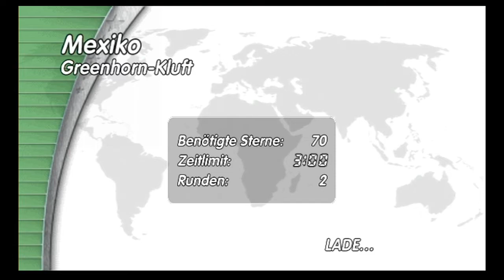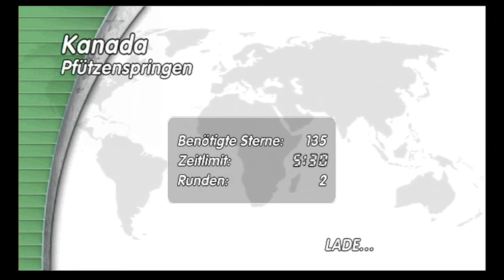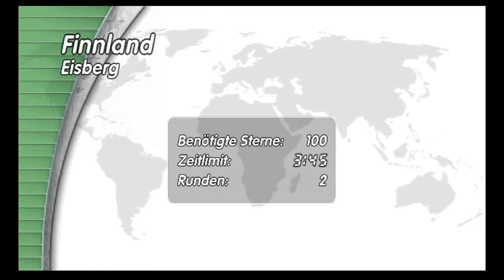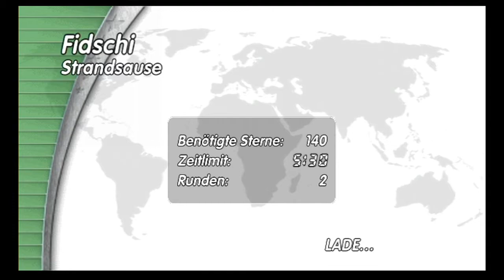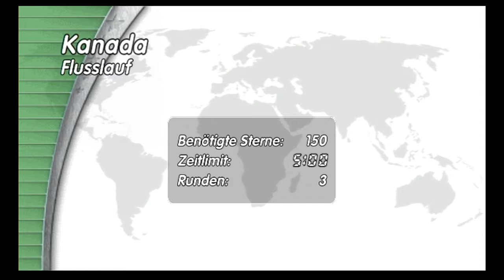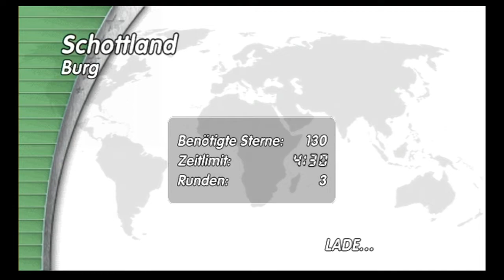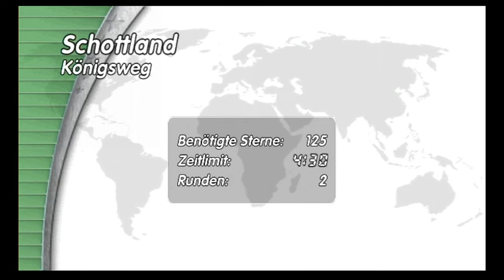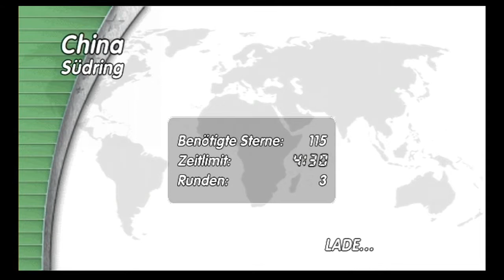Excite Truck Longplay (Nintendo Wii)